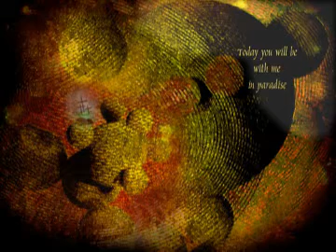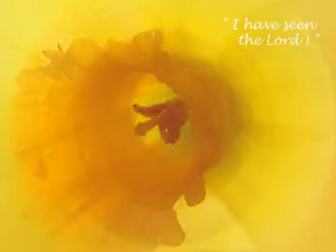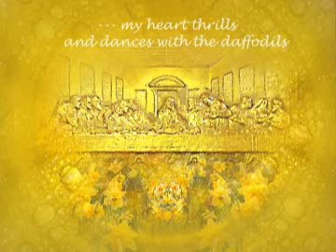.....as a cloud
An interpretation of an Easter message